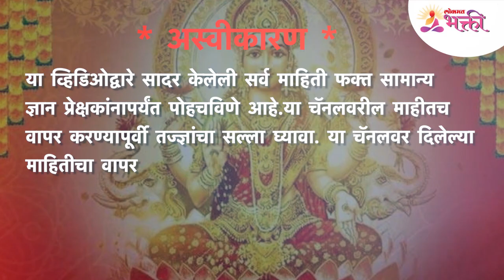आपल्या संस्कृतीला शोभणारे 'स्त्रीत्त्व' कोणते? What is the 'femininity' that adorns our culture?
समाजामध्ये महिलांचे महत्व हे खूप असते. महिलांना पुरुषांपेक्षा जास्त महत्व दिले जाते. पण आपल्या संस्कृतीला शोभणारे 'स्त्रीत्त्व' कोणते? त्याबद्दल जर तुम्हाला संपूर्ण माहिती जाणून घ्यायची असेल तर हा व्हिडीओ नक्की बघा -